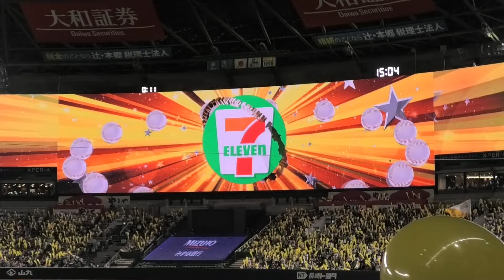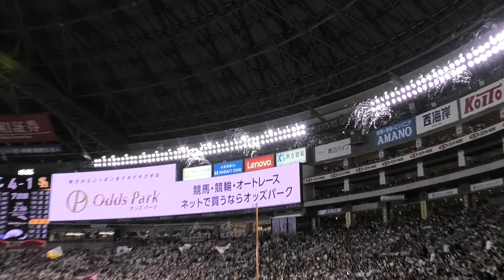ソフトバンクホークス ラッキー7～いざゆけ若鷹軍団～2024.4.29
2024/4/29 ソフトバンクホークスvs西武ライオンズ (観衆40412人)
1塁側 内野S指定席 より